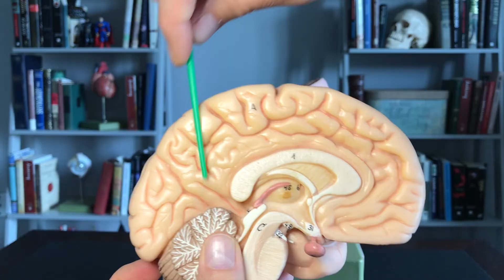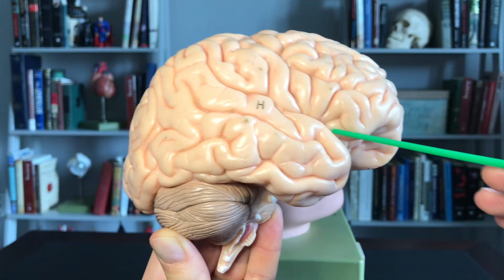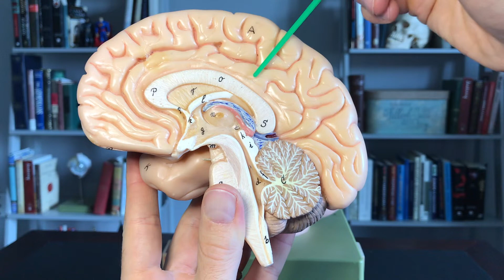Brain 1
Description of the anatomical structures of the human brain.